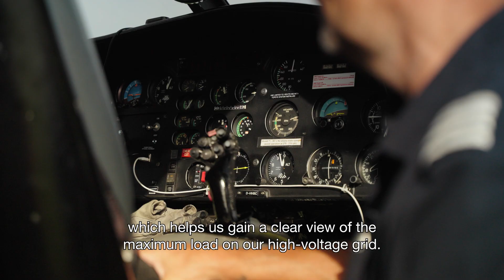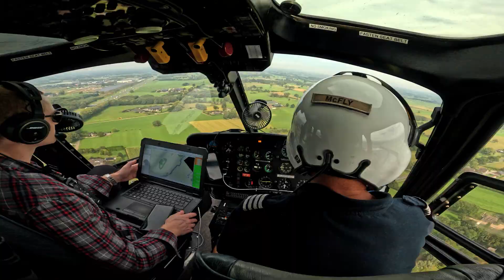Helicopter surveys high voltage grid in northern netherlands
TenneT inspected six high-voltage connections in Drenthe, Groningen and Overijssel this week. During the flight, the helicopter took aerial photos and scans of high-voltage connections using special cameras and sensors. It is the first time we used a helicopter for this. Siemens Energy carried out the work for us.